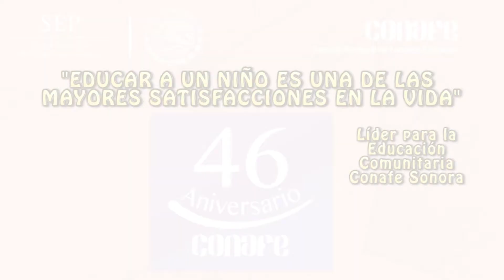"Educar a un niño es una de las mayores satisfacciones en la vida": LEC de Sonora 46 ANIVERSARIO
CONAFE FESTEJA SU 46 ANIVERSARIO

En el Consejo Nacional de Fomento Educativo (Conafe) viven la increíble experiencia de aprender enseñando casi 70 mil jóvenes mexicanos quienes dejan todo por enseñar a los que menos tienen.